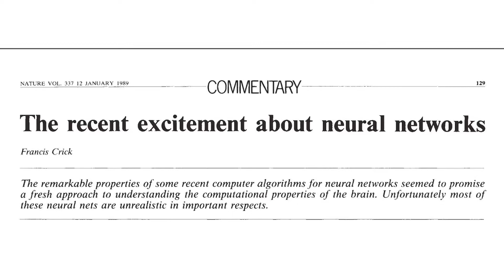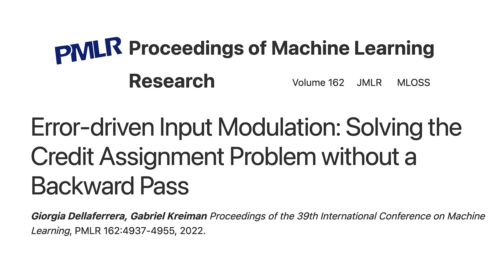Giorgia Dellaferrera: Biologically plausible alternatives to backpropagation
Error-driven Input Modulation: Solving the Credit Assignment Problem
without a Backward Pass
Paper presented by Giorgia Dellaferrera at ICML 2022
International Conference on Machine Learning, 2022